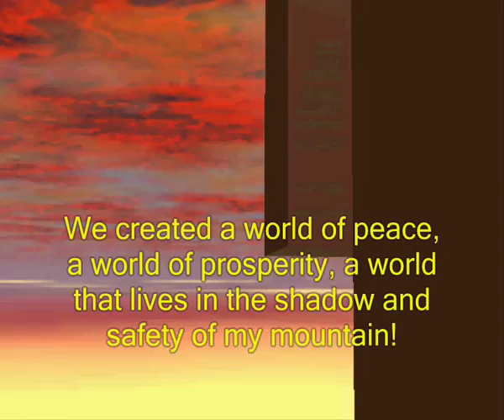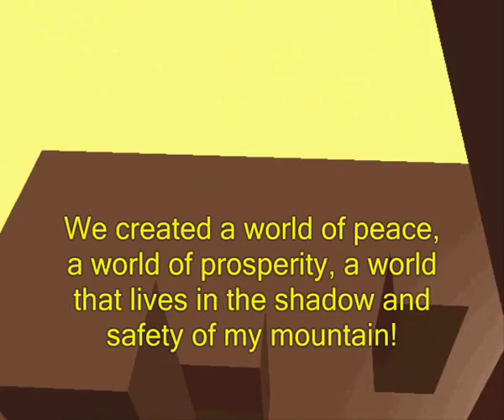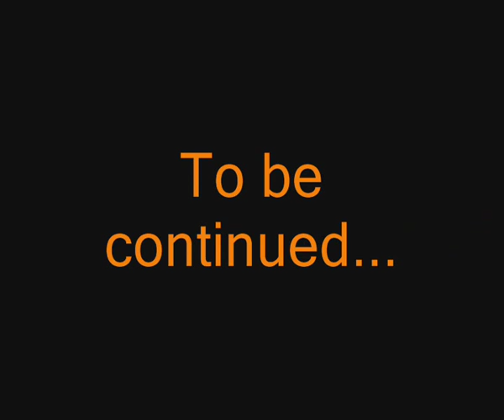ROBLOX God of War III - Chapter 1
The war against the Heights begins! Regi has ultimate power, the titans and the Illumina on his side. His revenge is going like planned... or is it?
Musics: God of War III OST